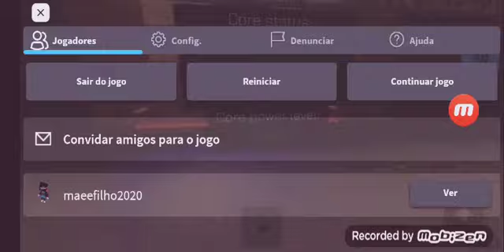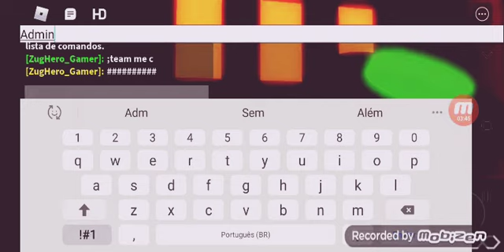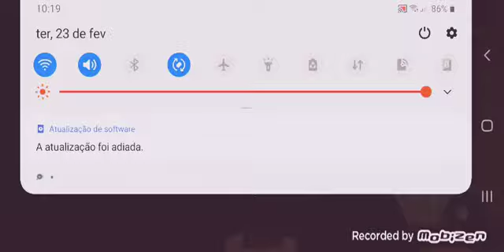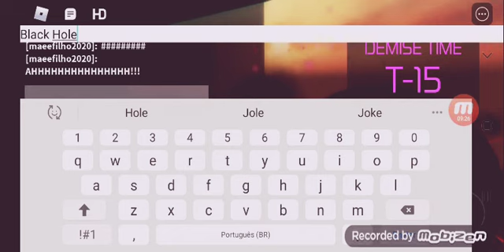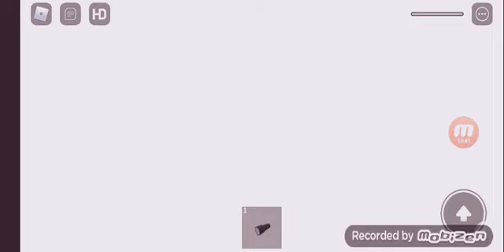UnnamedComputer Core 2 BETA Remake Roblox Overload Meltdown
End Of The World Universe Emergency Hotshot